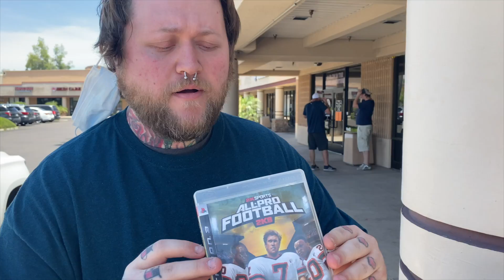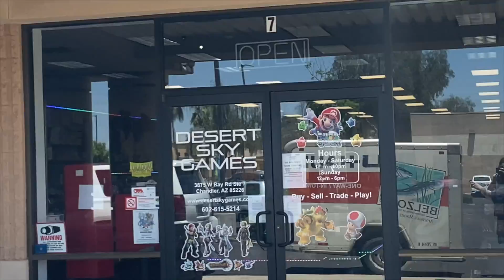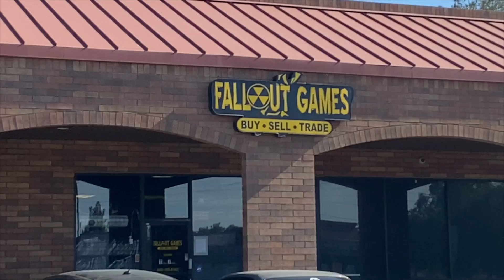Video Game Hunting Road Trip to Arizona [Day #4 - One of the Rarest Disc Games Ever!] | SicCooper